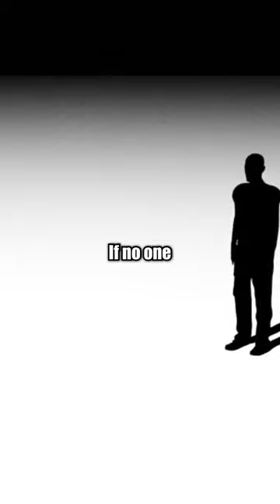When dining alone and choking..